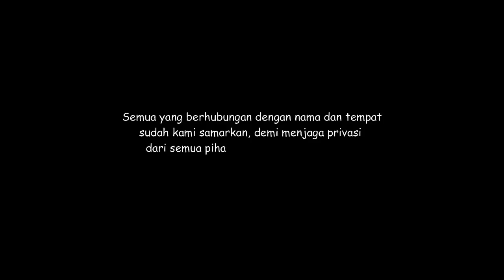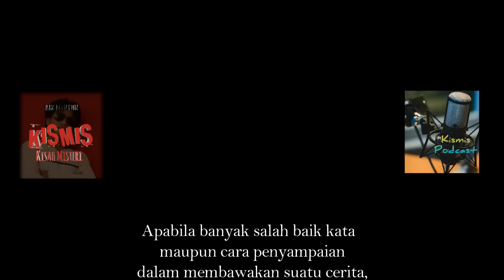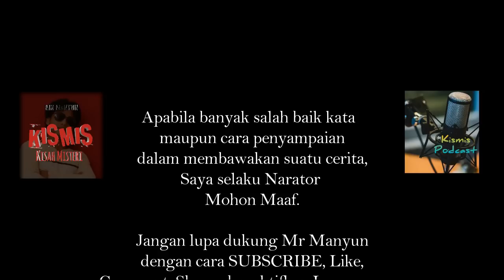KEJAM ‼ PESUGIHAN BABI NGEPET YANG MENUMBALKAN DIRINYA SENDIRI | kisah Misteri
Toloong,,,!!! Jangan bakar Babi itu,,, Babi itu adalah suamiku.
PESUGIHAN BABI NGEPET YANG MENUMBALKAN DIRINYA SENDIRI
Video Terkait:
Kumpulan Kisah Misteri, Cerita Horor, cerita mistis, dan Pengalaman misteri.

Follow juga.

Terimakasih.